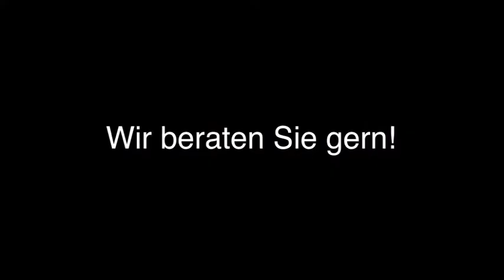Stressless - Rheinbach Polsterhalle Burger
Polsterhalle Burger in Rheinbach ist Ihre erste Wahl, wenn Sie nach Stressless oder Sessel suchen. Für mehr Informationen erreichen Sie uns unter der Telefonnummer (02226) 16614 . Besuchen Sie uns auch unter der oben genannten Webadresse!